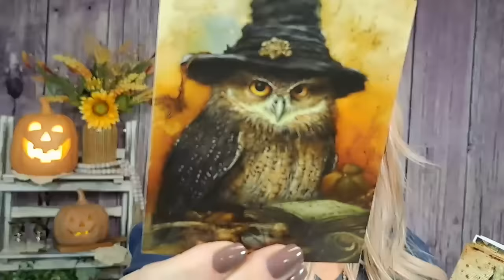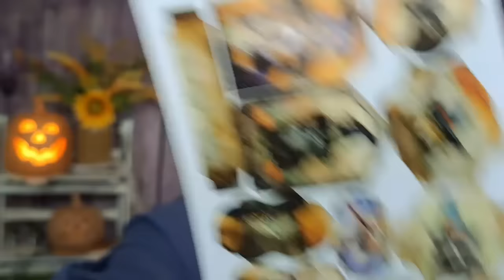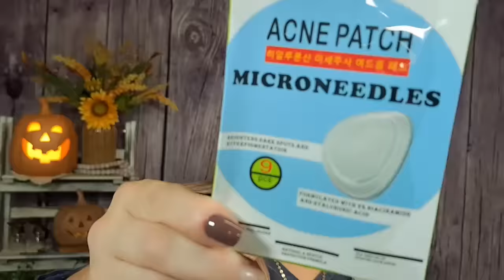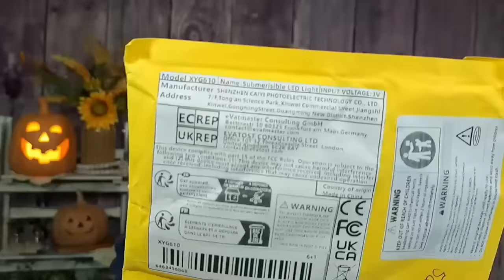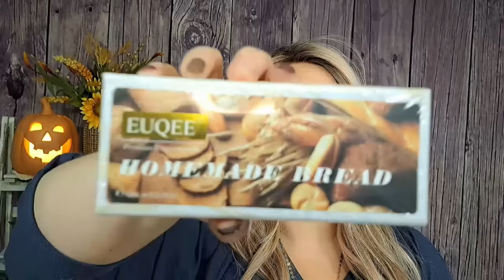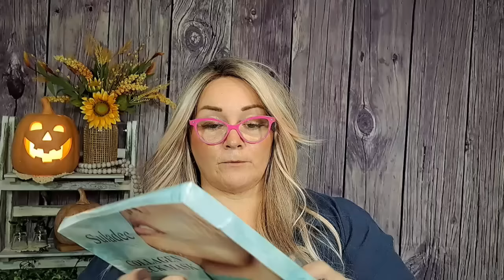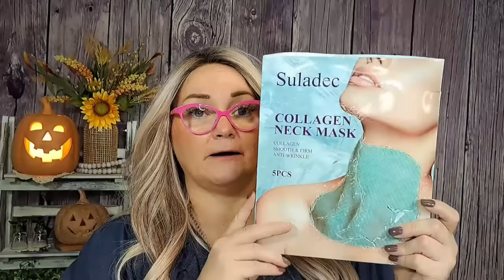MEGA 💥HOT MESS💥 TEMU HAUL💥 Shop With ME! temu temuhaul @temu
🌟 ALL USERS: Tap into Temu’s treasure trove! Click for killer deals and mega savings!